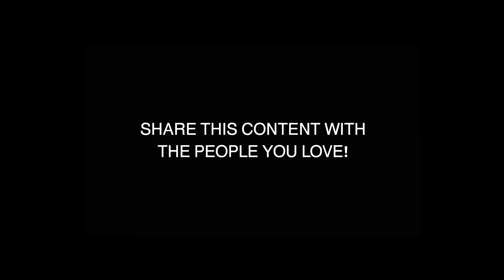الحقيقة فى سوق العمل - حوار مع خبير HR - كريم إسماعيل | Kareem Esmail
الراجل ده فى منتهى الاحترام والتواضع
انا طلبت منه يمثل الواقع الموحش اللى فى الشركات
ويتكلم بلسان وبطريقة السوق
وطلبت منه يقول اللى بيحصل مش اللى المفروض يحصل
يعنى الHR ناس بتقول مهنيناً مش المفروض يسأل عن المرتب ولا يتكلم فيه
لا انا اتسألت وبيحصل negotiations كمان وكانت شركة international
فنستفيد بالله عليكم من الواقع
مش انتو بتشتكو من الناس اللى بتبيع الهوا وبتقول كلام حلو وخلاص مش واقعى وتنزل تلبس

انا شايف ان كفاية لبس الشباب اتهروا فخلينا نقدم الواقع شوية ونواجهه بدون مثاليات

فلا هو بيستعلى ولا بيتنك على حد
الراجل انا خدت من وقته بدون مقابل انه يشاركنا المعلومات والعلم

فشكراً ليه وجزاكم الله خير